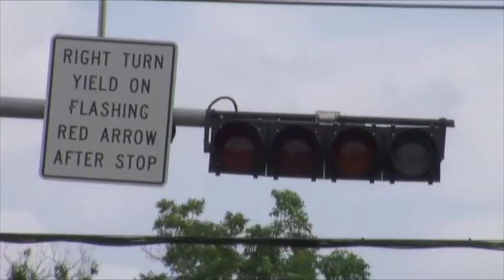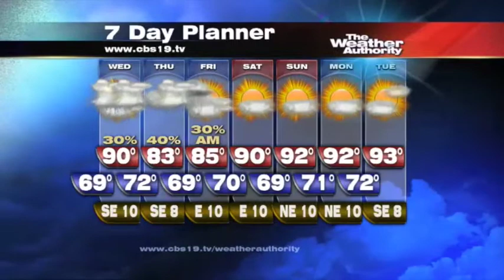New Tyler traffic signals are unique to this area